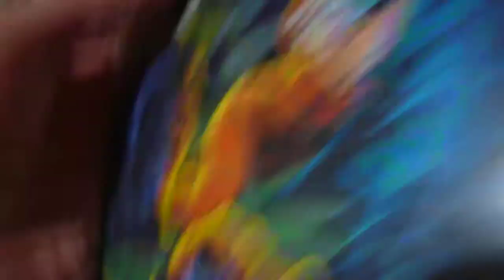Batman - La Cruzada del Murcielago - Tomo 5